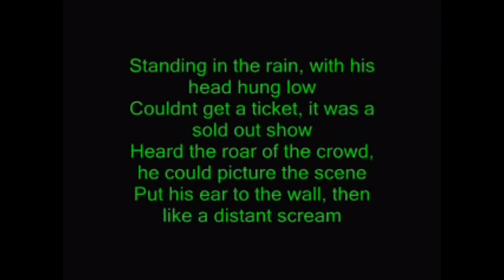August 10, 2022